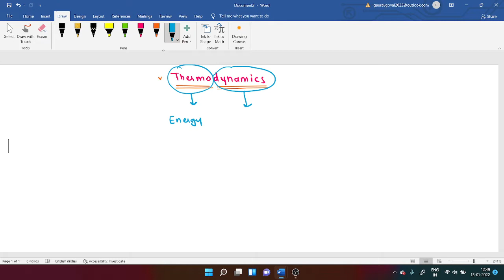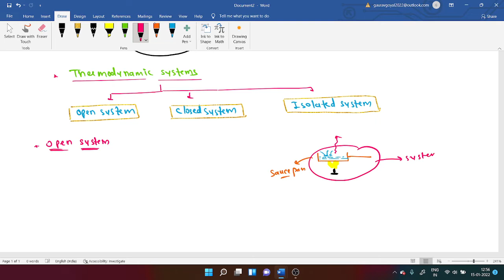Thermo Dynamics || Part-1 || Goyal Sir || Neet || Jee || Board